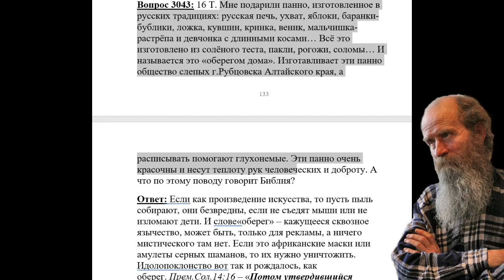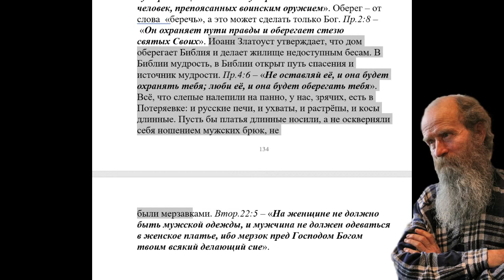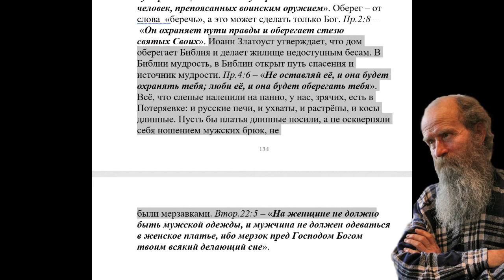3043. Можно ли иметь обереги?